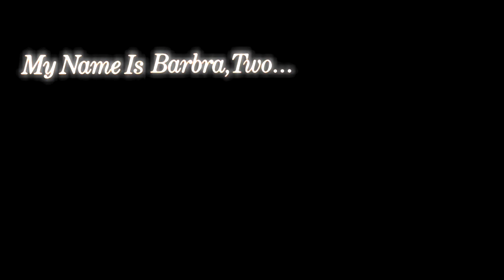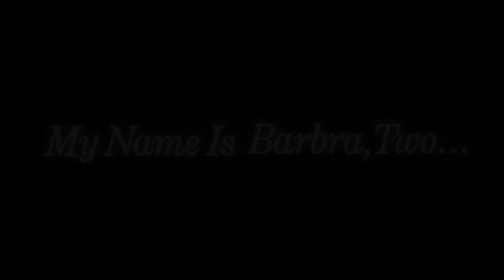STREISAND "WHERE'S THAT RAINBOW?" - My name is Barbra Two